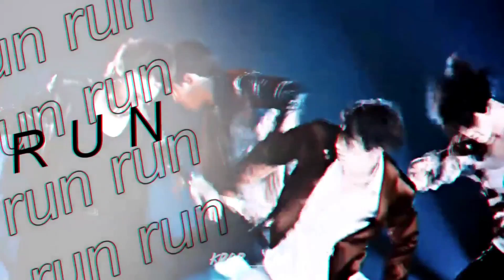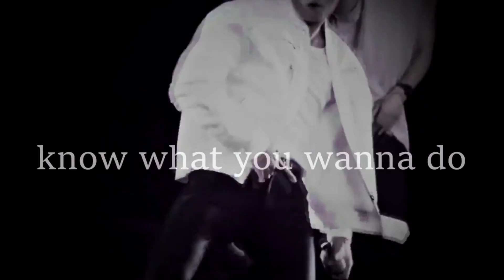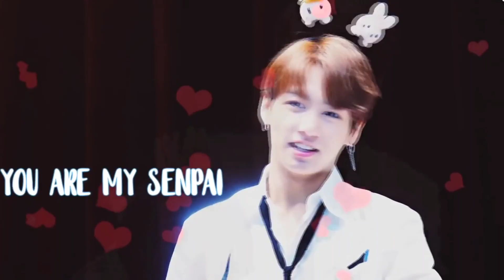|{| Favorite FMVs |}{| Real 8k Special |}|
Hey Babes! Today I thought I would make a video of my favorite fan made videos of Jungkook (my bias) for you all since the 20th episode of Opposite Sides of the Same Coin wasn’t really much of an 8k special. I don’t know lol. Hope you enjoy my taste in edits and please check these people out if you haven’t already because they are amazing!

JUNGKOOK ─「GOD IS A WOMAN」

JEON JUNGKOOK » beast "fmv"

Jungkook ✖︎ OMG | FMV

jungkook — perfect [fmv]

Jungkook — often

[FMV] JEON JUNGKOOK // I LIKE IT

by: TAE FLUFFY
(music: I Like It - Cardi B, Bad Bunny & J Balvin)

Jeon Jungkook - Tonight / FMV

jungkook - [ senpai ]

Jungkook you like me

JEON JUNGKOOK || stripper

POISON -- jeon jungkook ⌞FMV⌝

jungkook; dangerously

Jungkook - i like me better // fmv ; edit

jungkook; my youth is yours